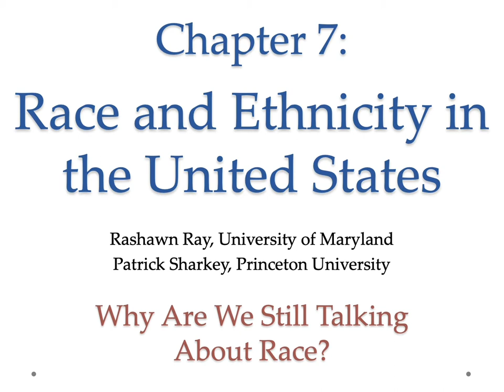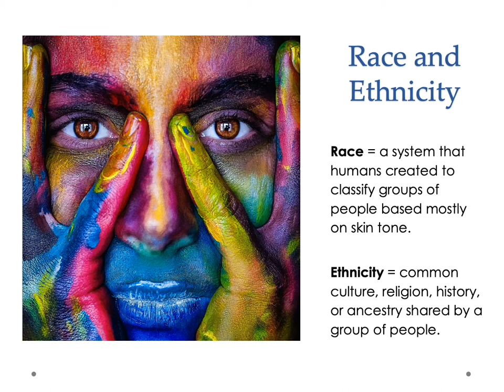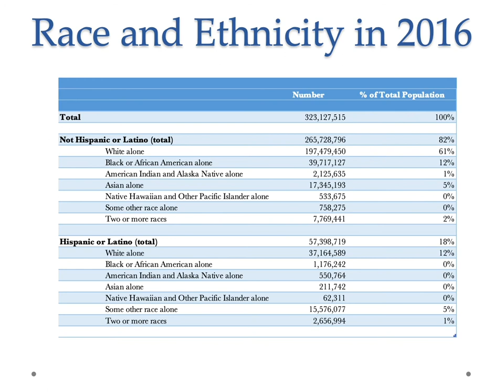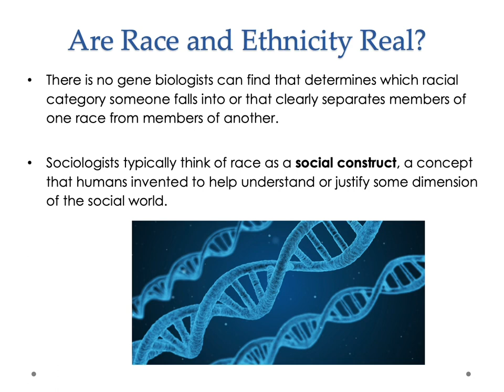A Sociology Experiment Chapter 7, Part 1: Defining Race/Ethnicity